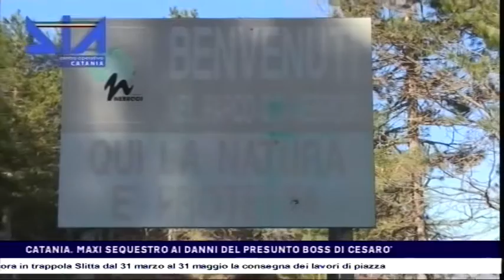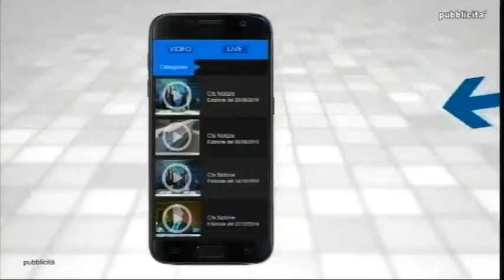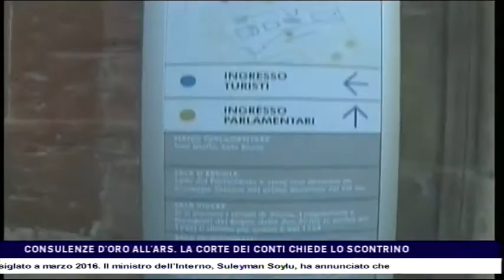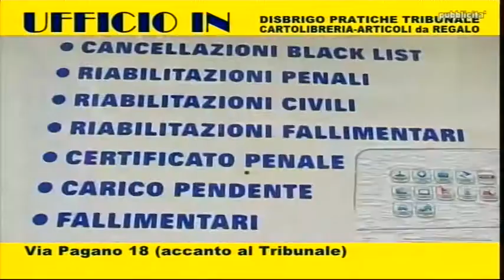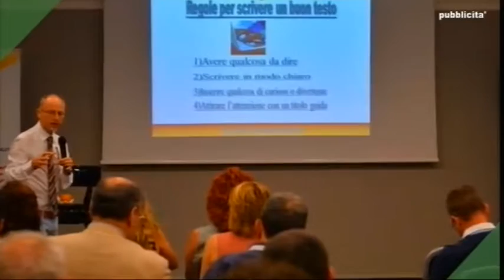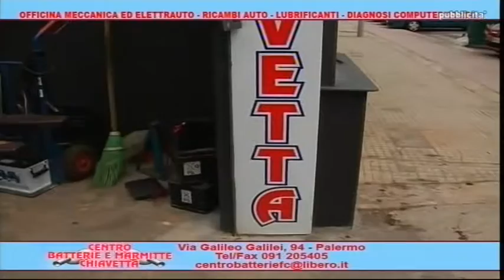CTS notizie del 17-03-2017